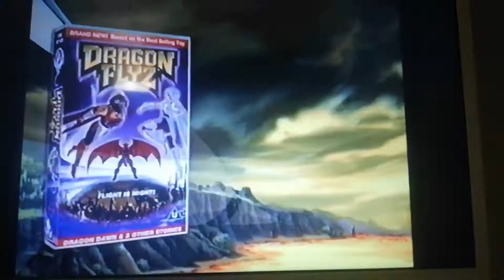VCI children's video overview 1996 (28th July 1997)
Taken from VCI children's videos.